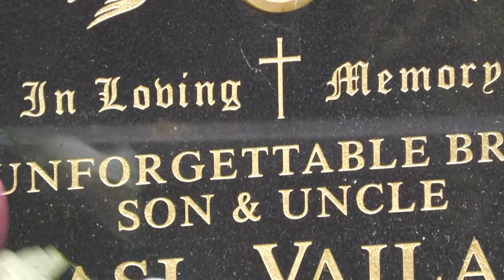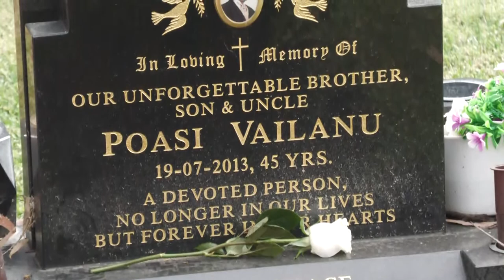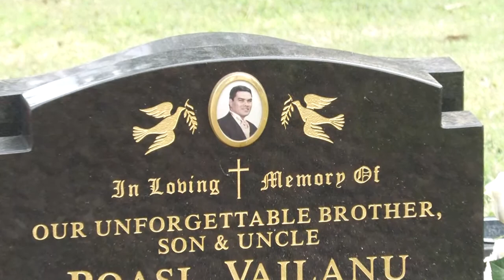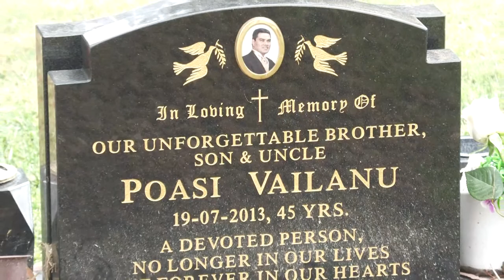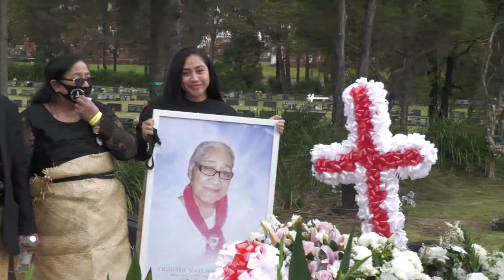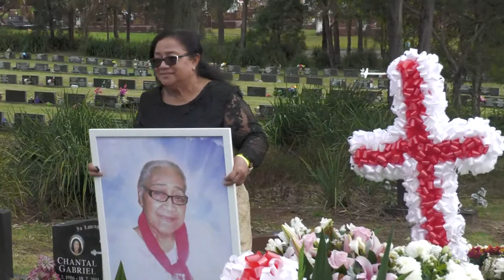Ouau Faitoka 'Apisia 'o Telesia Vailanu Tu’uta 23 Me 1930 - 24 Akosi 2021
Interment Service In Loving Memory of Telesia Vailanu Tu’uta 23 May 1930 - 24 August 2021. Rookwood Necropolis, Sydney, Australia. 28 August, 2021.